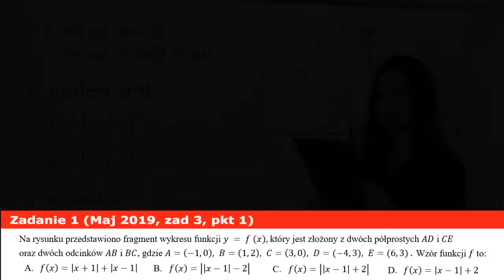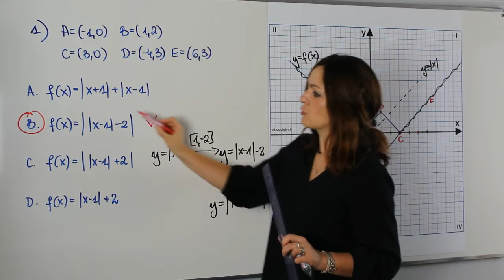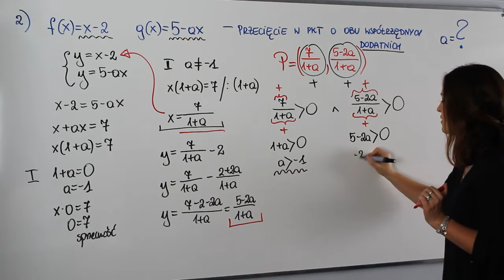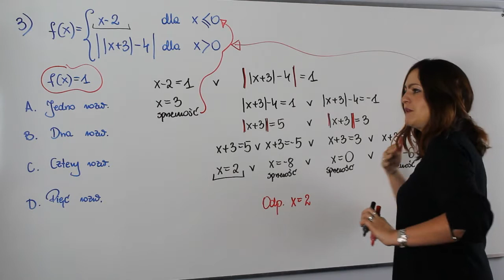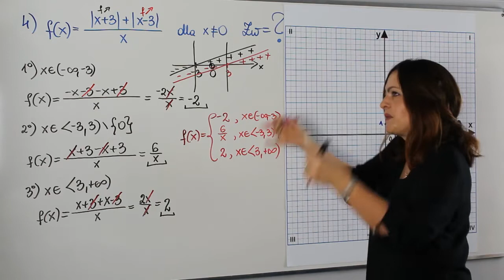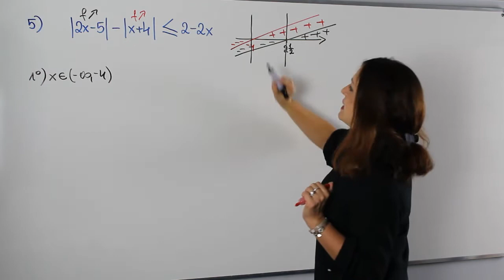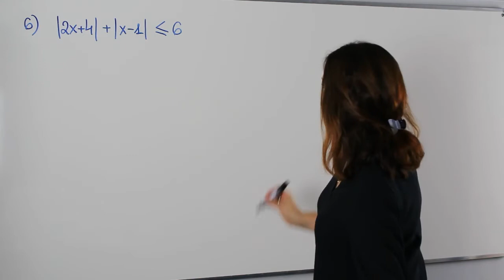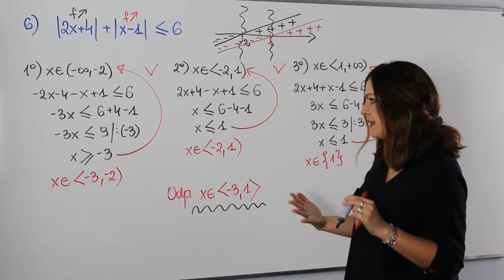Funkcja liniowa - A co było na maturze rozszerzonej?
Witaj w cyklu spotkań "A co było na maturze?". Na dzisiejszej lekcji powtórka z zadań, w których możesz wykorzystać pojęcie funkcji liniowej.

Serdecznie zapraszam!!!